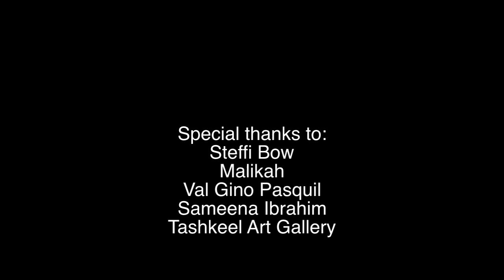ADIDAS MALIKAH & STEFFI BOW COLLABORATION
Another stop motion slash time lapse video!

Steffi Bow & Malikah's collaboration for Adidas.